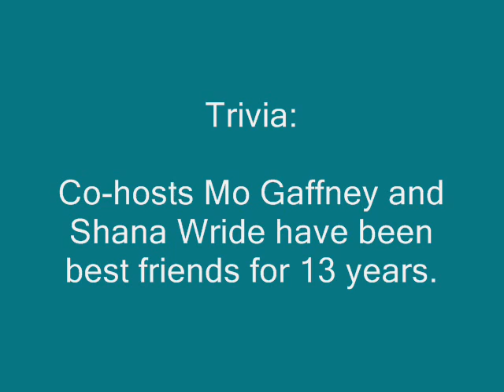Part 2/2: Radio Interview of Jennifer Saunders by Mo Gaffney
Radio Show: Women Aloud
Radio Hosts: Mo Gaffney & Shana Wride
Guest: Jennifer Saunders
Date: April 18, 2007